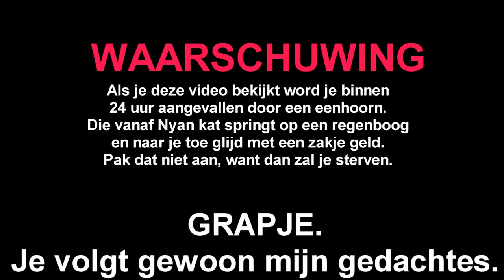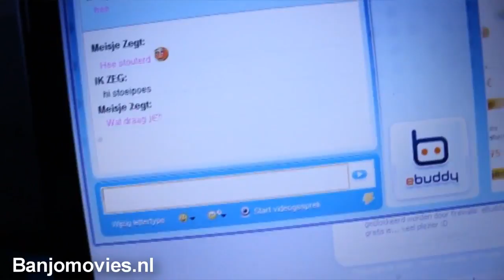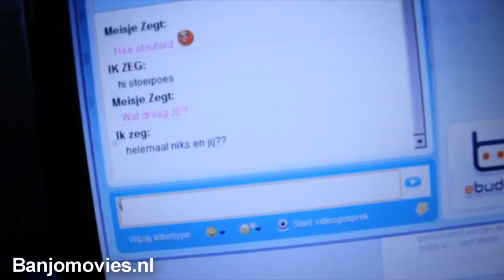Hoe ik denk over telefoons